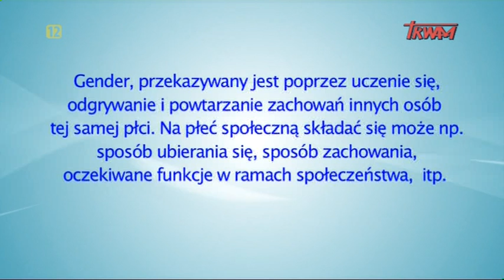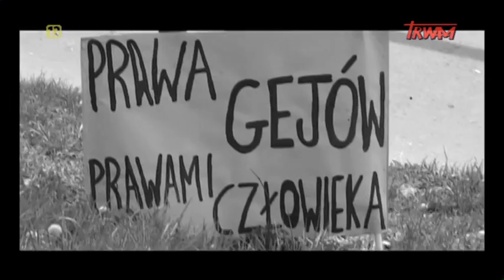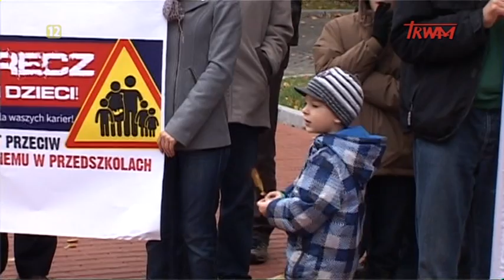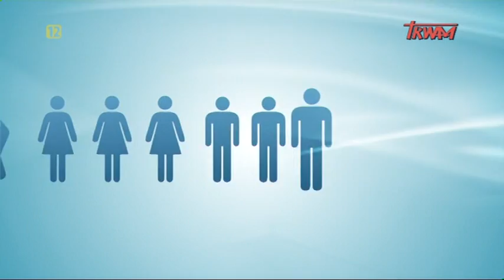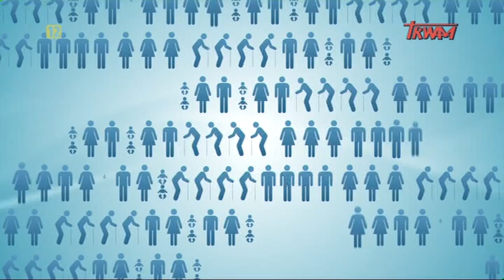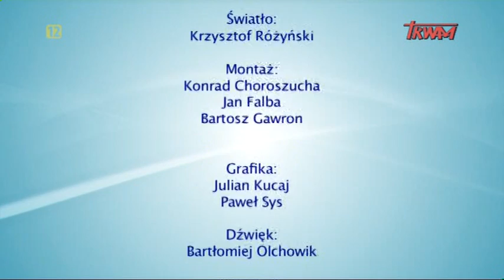Akademia Teologii w praktyce (21.06.2014)